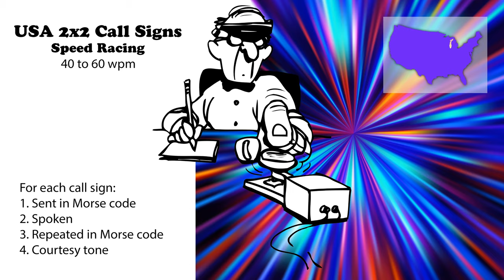USA 2x2 Call Signs - Speed Racing - 40wpm